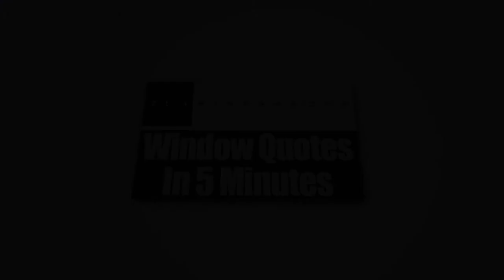Replacement Vinyl Windows Menomonee Falls WI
Do you want to change your old windows with new ones so you can save your energy bills? Then, check out the replacement windows service that Zen Windows Milwaukee offers.

Zen Windows Milwaukee is Wisconsin’s top window source. Our windows are proven to be energy efficient plus they come in various materials and styles too. These include awning windows, bay windows, bow windows, casement windows, double hung windows, garden windows, hopper windows, picture windows, round top windows, slider windows, and special shape windows.

At our company, we only provide the best quality windows available in the market today. If you contact Zen Windows, there will absolutely no salesman in your home to give you a long and boring sales talk about how great our products and services are. Instead, you’ll find yourself dealing with the owner of the company, and he is Brad Blavat. This is because he feels that it is part of his responsibility to know the needs of each of client. We want to get things done as soon as possible so we won't give sales pitches nor play pricing games with you.